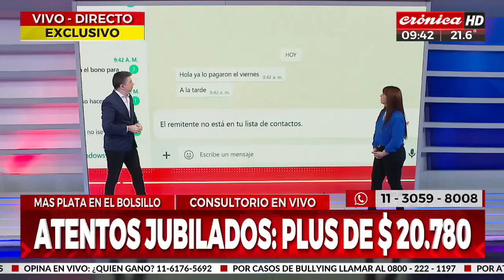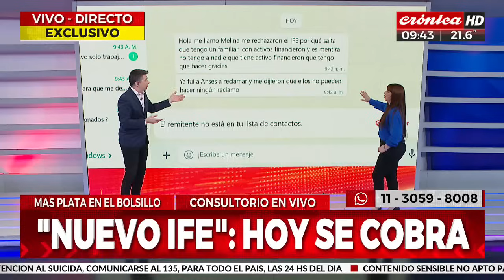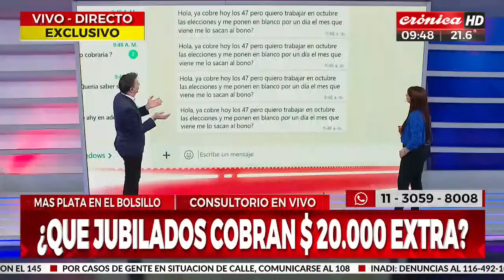Hoy se cobra el nuevo IFE: ¿Quiénes recibirán los 47 mil pesos?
En la jornada de hoy arranca el calendario de pago que permitirá que millones de trabajadores de la economía informal puedan acceder a una ayuda económica del Estado consistente en 94 mil pesos que será abonada en dos partes.
En Crónica HD habilitamos el consultorio en vivo de la mano de la abogada Tamara Bezares para que puedas evacuar todas tus dudas en tiempo real.

Dejanos tu mensaje y tu saludo, te leemos y te respondemos.